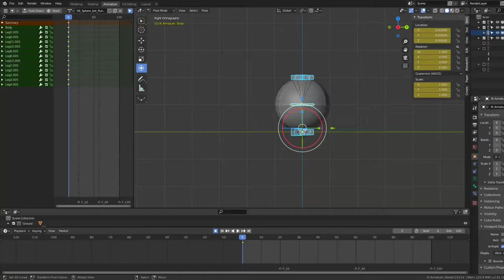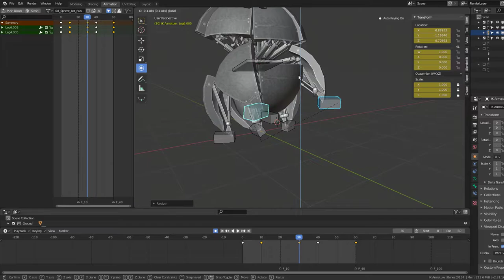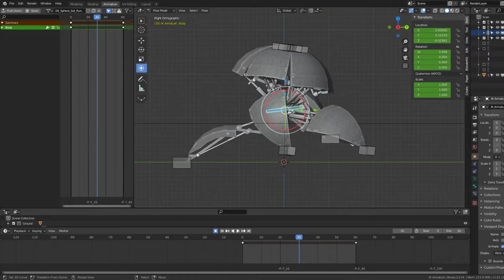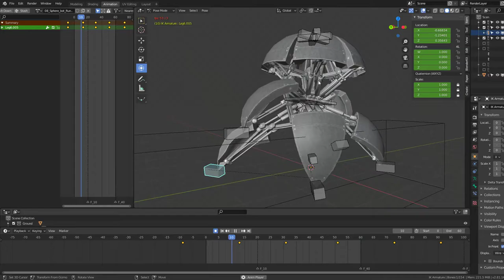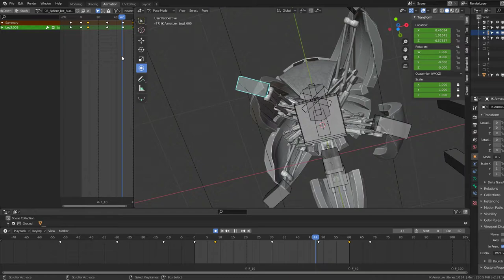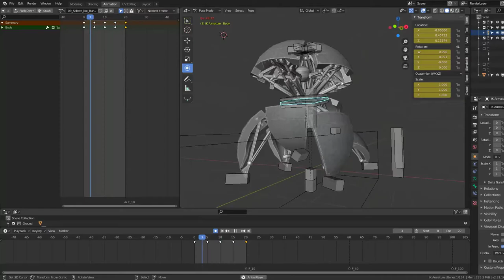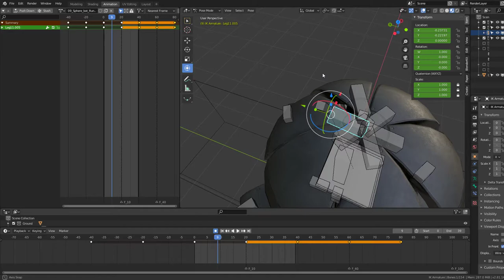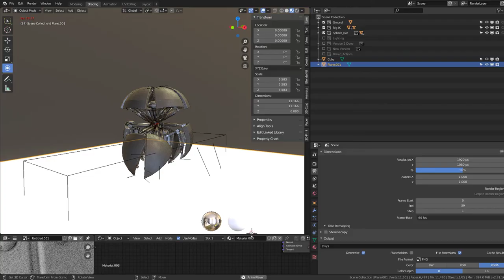Sphere-Bot Upgrade in Blender-2.81a (WIP- 12) New Run Cycle